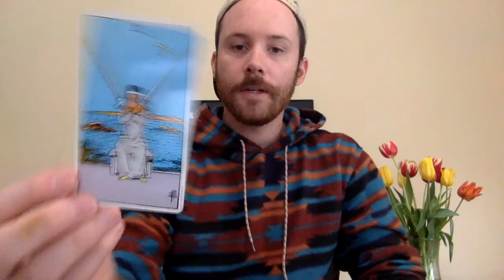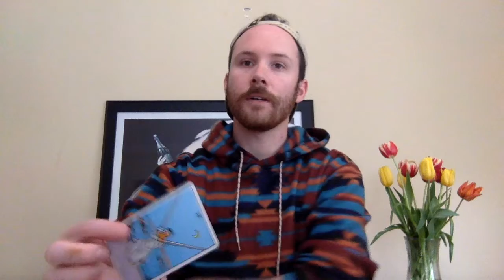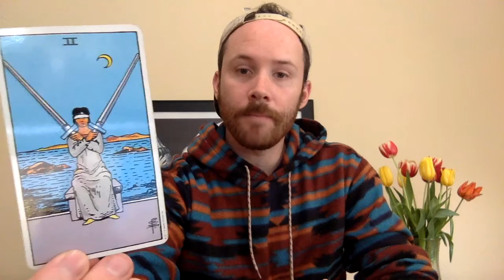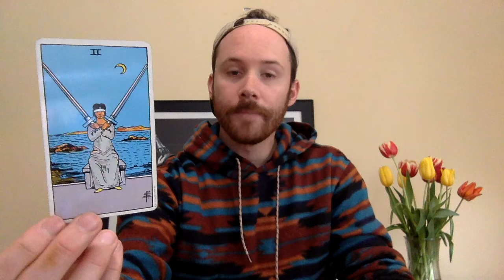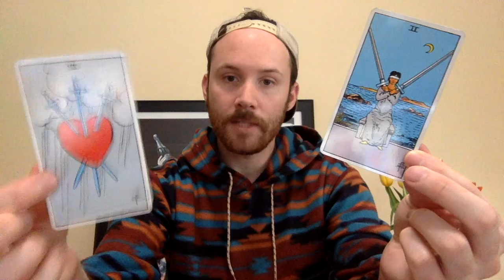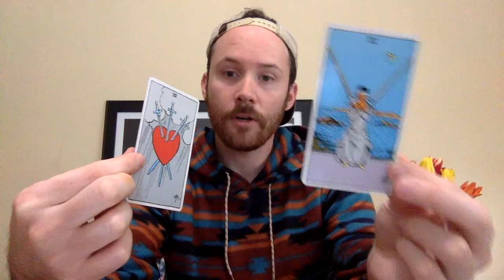TAROT FOR LIBRA! TWO CARDS YOU'LL NEVER GUESS!!